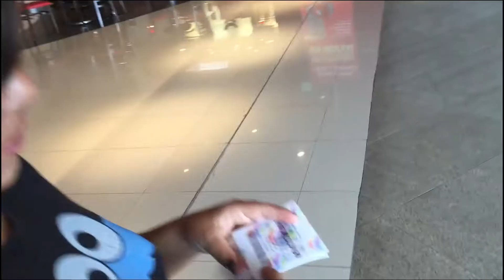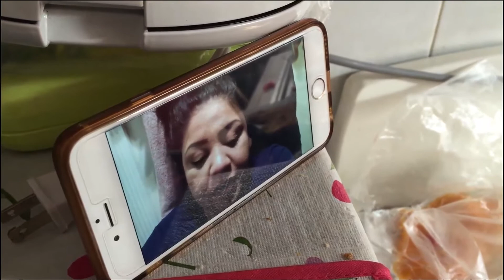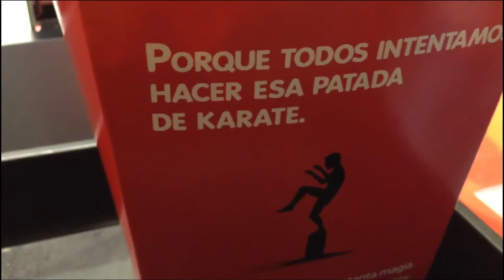!!!"Mc FARLAND PELICULA QUE TIENES QUE VER!!!... DIA 26/04/2015 VLOGS DIARIOS #217 “ADYDAM VLOGS"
Una pelicula que tienes que ver... 26/04/2015

En este canal puedes encontrar VLOGS DIARIOS, o también llamados Daily Vlogs, hacemos Vlogs en pareja en español, y a veces hacemos DIY, TAGS y Recetas de cocina jeje, amamos hacer videos de vlogs diarios, aunque algunas veces lo escriben como BLOGS DIARIOS…  aaaahhh y somos una pareja que AMA Y PROTEGE a los animales y nos amamos jeje…. Acompáñanos en nuestra vida…. Si te gusto…. REGÁLANOS UN LIKE.
Hacemos Vlogs o Blogs diarios en español y somos de LEÓN GTO., México… DONDE LA VIDA NO VALE NADA… DIRÍA EL MAESTRO DON JOSÉ ALFREDO JIMÉNEZ…